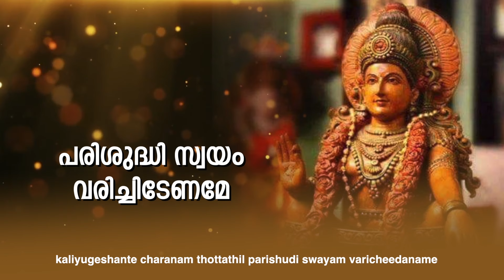Villali Veeran - Ini Enikkoru Janmam Lyric | T.S. Radhakrishnan | Devotional Songs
Listen to Ini Enikkoru Janmam Malayalam Devotional song from the album Villali Veeran